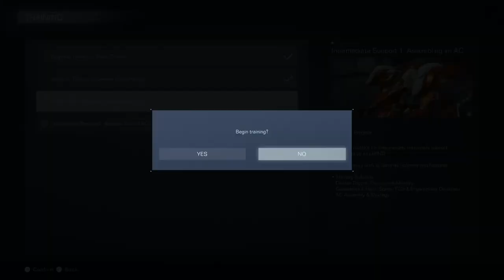EYE OF THE STRIDER | Let's Play Armored Core VI (Blind) | 02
In this episode of my blind Let's Play Gameplay Playthrough of Armored Core 6: Fires of Rubicon, I take down an AT-AT equipped with a Death Star laser...

TITLE: Armored Core VI: Fires of Rubicon,
DEVELOPER: FromSoftware

Armored Core VI: Fires of Rubicon is a mecha-based vehicular combat game developed by FromSoftware and published by Bandai Namco Entertainment. The first entry in the Armored Core series since Armored Core: Verdict Day (2013), it was released for PlayStation 4, PlayStation 5, Windows, Xbox One, and Xbox Series X/S on August 25, 2023. It is the first in the series to be released for Windows. Armored Core VI: Fires of Rubicon received positive reviews, becoming the highest-rated installment of the franchise to date.

Armored Core VI is set in a future where humanity has developed an interstellar civilization. On the frontier planet of Rubicon 3, a substance called Coral was discovered that could be used as both an energy source and a data conduit. Coral was hailed as the key to humanity's technological advancement, but instead it caused a cataclysmic event known as the Fires of Ibis, which engulfed the planet and the surrounding star system in flames and left behind a lethal contaminant. All Coral in existence was thought to have been consumed by the disaster. Fifty years later, however, signs of Coral are once again detected on Rubicon 3. Corporations flock to exploit the planet and control the Coral, heedless of the cost and harm to the inhabitants, and mercenaries follow to profit from the conflict. The player is an augmented human designated "C4-621" who is in servitude to an infamous handler named Walter, and fights as an Armored Core pilot on the promise of earning a new life by taking on mercenary jobs. After illegally landing on Rubicon 3, C4-621 steals the license of a deceased mercenary and assumes his callsign: "Raven".